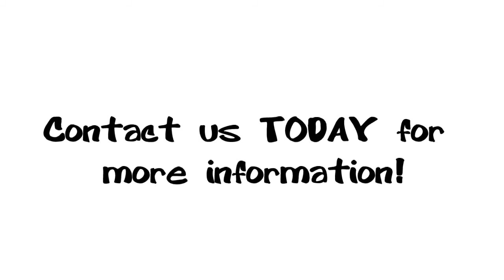Text Marketing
Text Marketing, also sometimes known as SMS marketing can be used by local businesses to help grow their customer base